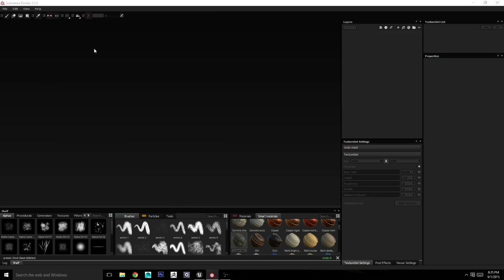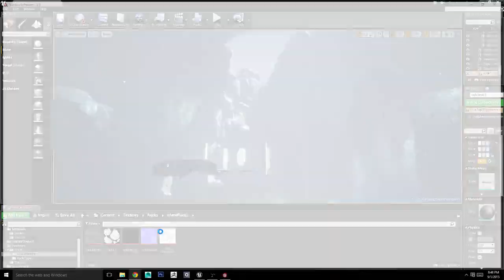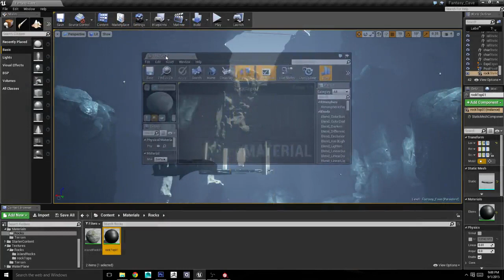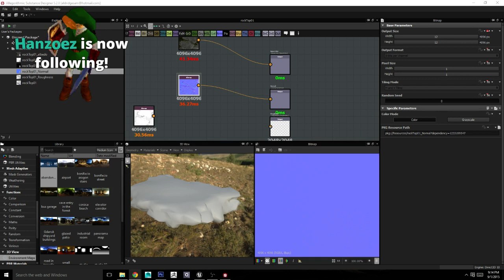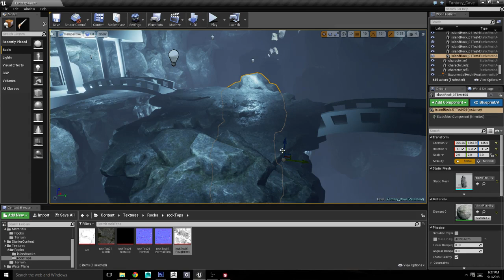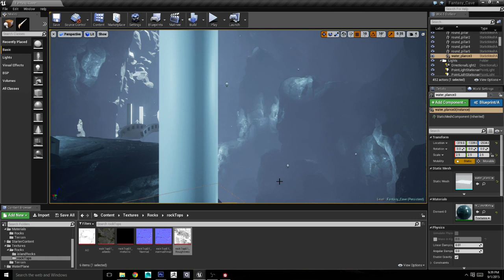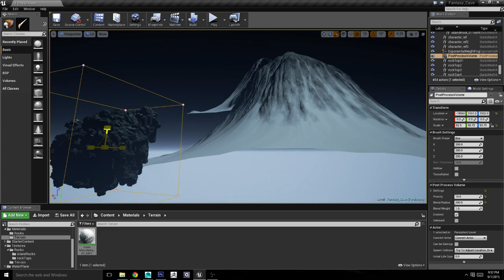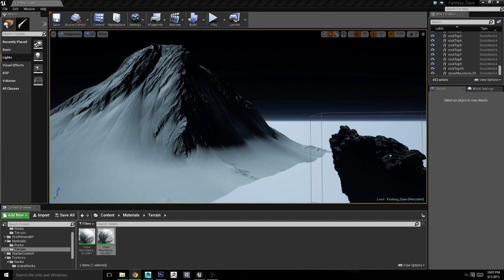Game Environment Creation 05 - Finalizing Textures and UE4 Placement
Live streaming while I work on an environment in Unreal Engine 4 as an addition to my portfolio. You can also follow the progress on Polycount